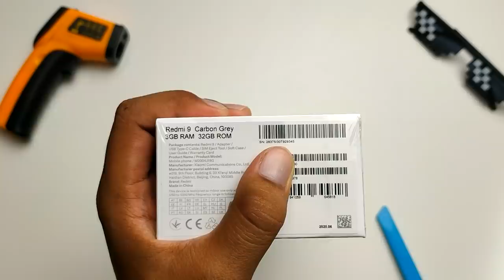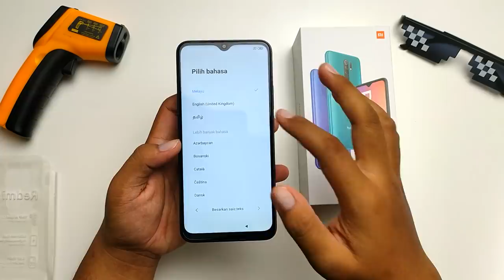[UNBOX] Redmi 9 RM499 dengan HELIO G80 MANTAP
Sebuah smartphone dinanti nantikan ramai,redmi 9 kini hadir ke pasaran malaysia dengan 2 jenis variant iaitu 3GB 32GB dan juga 4GB 64GB.Bermula dari harga RM499,Jom kita buka kotak dulu